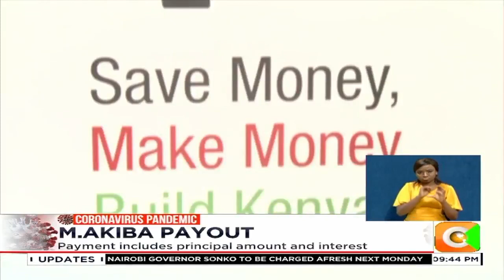Gov't finalises Ksh. 1.2 B M-Akiba payment